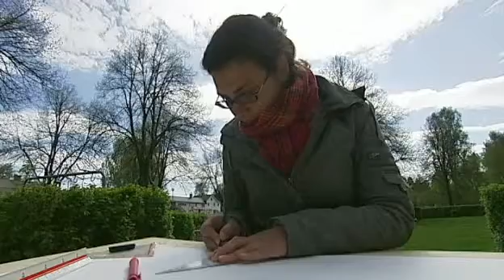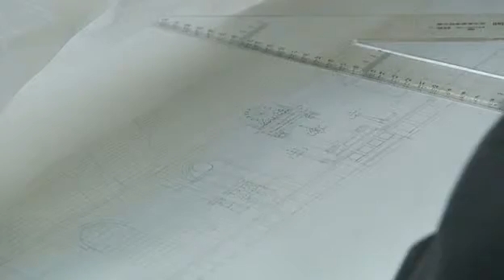Östmarks kyrka ritas av V rmlandsnytt SVT Play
CIAV VERNADOC 2010 by Markku Mattila